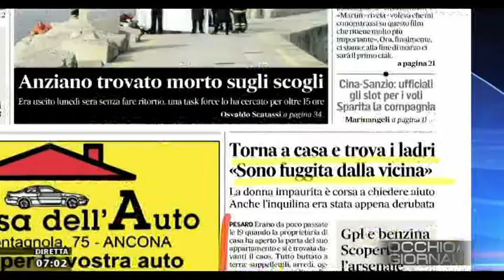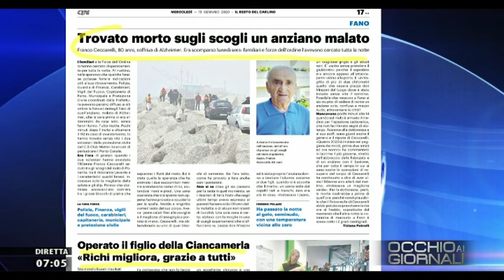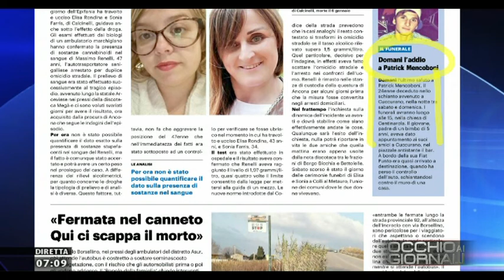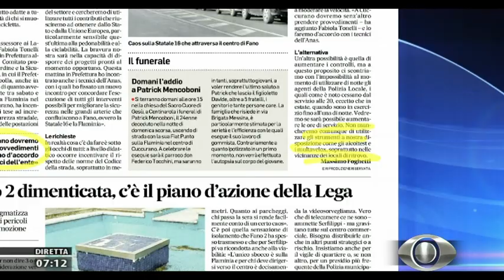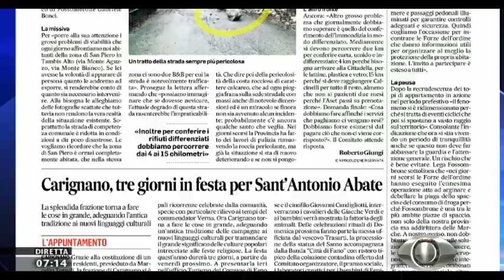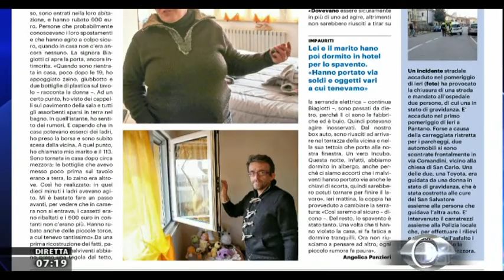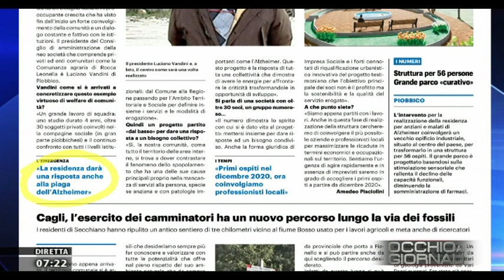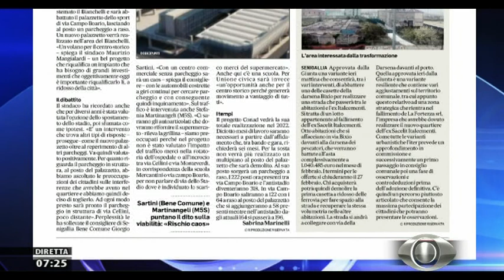Occhio ai Giornali 15 gennaio 2020